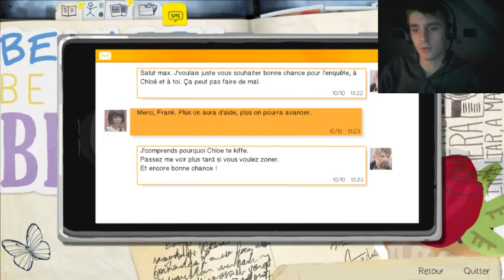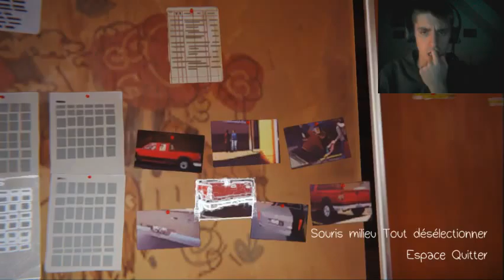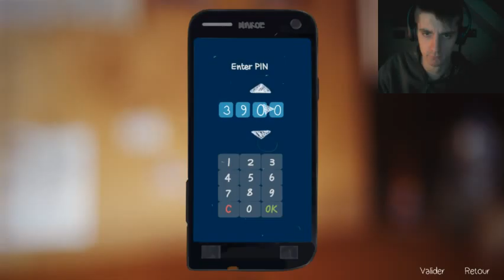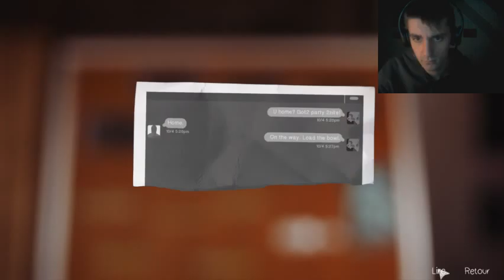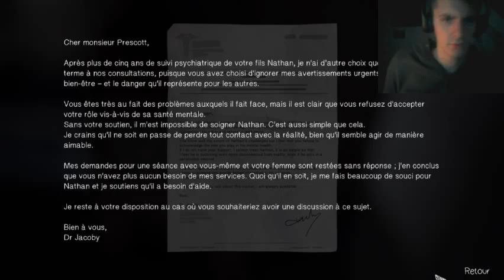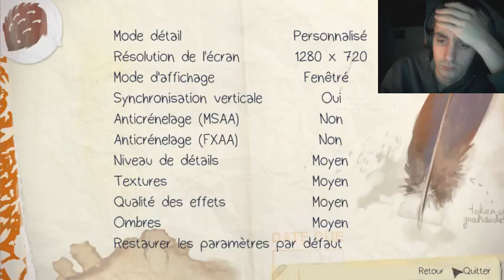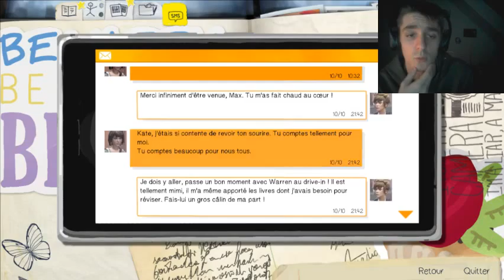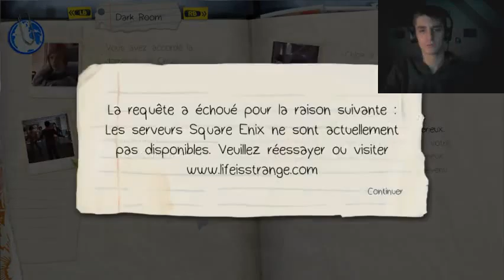La vie est étrange - La salle noire #02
Fin du chapitre 4!